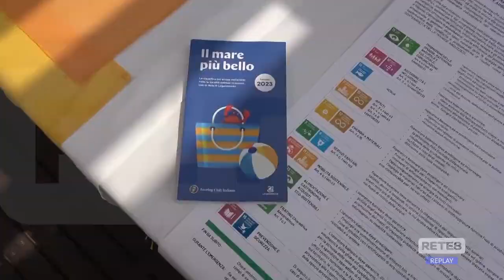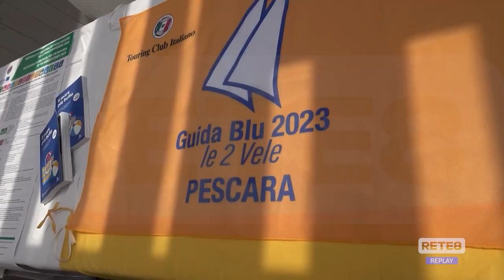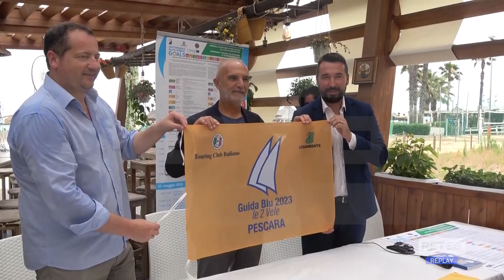Mare - Un decalogo per spiagge più sostenibili